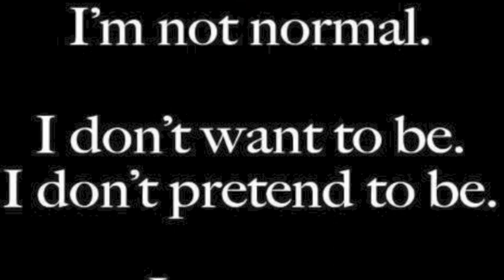KING GISELLE NICOLE "YOU SWEAR"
Shot by: King Giselle Nicole
Edited by :King Giselle Nicole
written and sung by :King Giselle Nicole
all back ground vocals :King Giselle Nicole
beat produced by: super producer anonymous